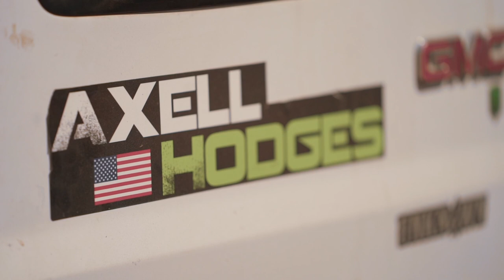110 Session ft. Axell Hodges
Axell Hodges invited us out to his property to check out his new pit bike jumps and get a glimpse of what's in store for Slayground. After building up a new line and perfecting a road-gap, we brought out the cameras to snag some footage of Axell and professional skater Alex Sorgente. It sure is entertaining to watch Axell throw some style on his 110, so take a seat and enjoy the video!